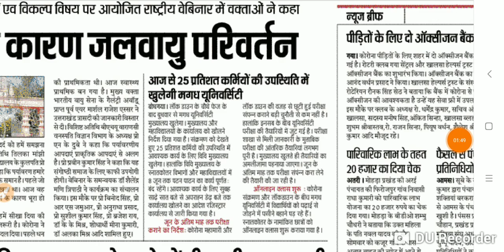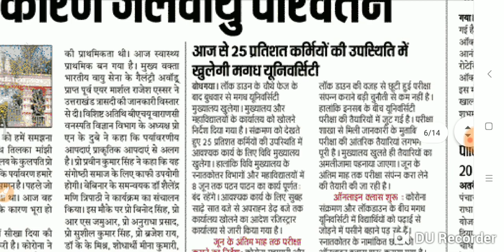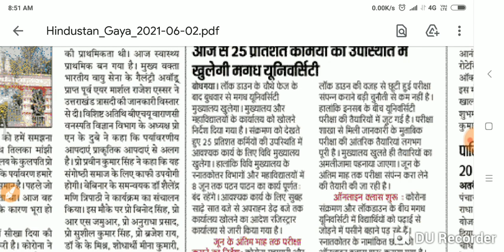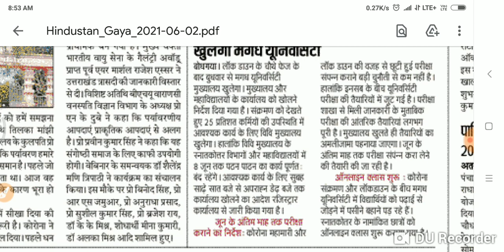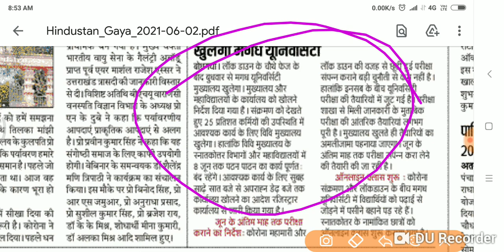Magadh University आज़ की बड़ी ख़बर परीक्षा की तैयारी शुरू कॉलेज University खुलेगा देखों सभी छात्रं...।